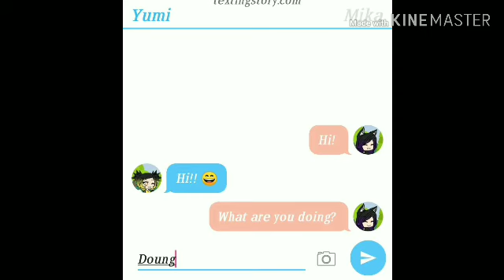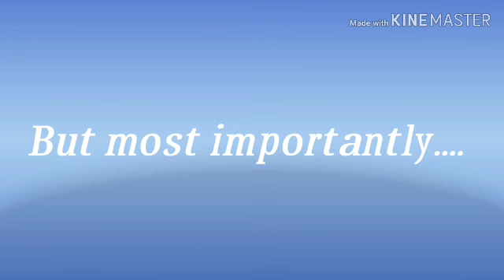Friendship part 3(The End)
This took me 2 days to make.. I woke up late yesterday and i have no time to make the video because i need to do the homework that my teacher gave me. Hope you enjoy!